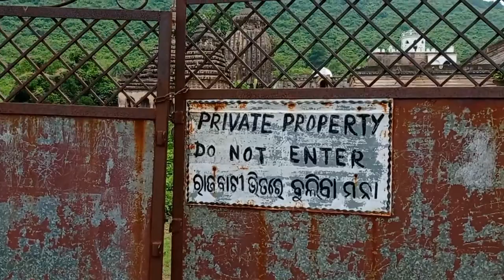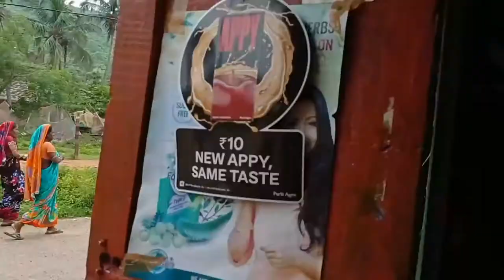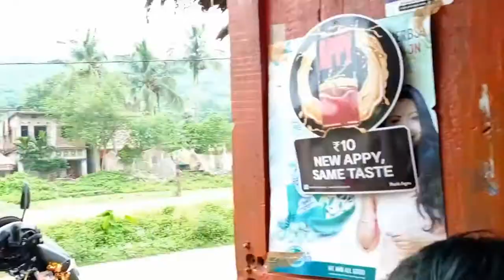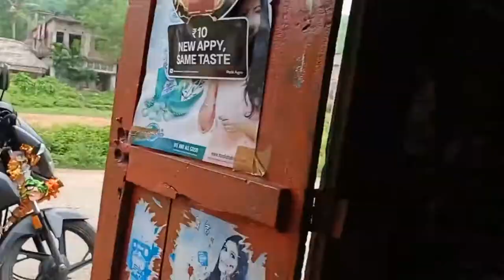ପ୍ରଥମ ଥର ବୋଲିଲି " ବାହୁଡ଼ିବେ ମୋ ଜଗା ବଳିଆ ସୋଟିଙ୍ଗ ହେଇ ଥିବା ଜଗା | ଗଡ଼ ମଧୁପୁର ଯାଜପୁର ଚଣ୍ଡିଖୋଲ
ଓଡିଶା ର ଫିଲିମି ଗାଁ / ଓଡ଼ିଆ ଫିଲିମି ସବୁ ଏହି ଗାଁ ରେ ହୋଇଥାଏ // subash jena vlogs